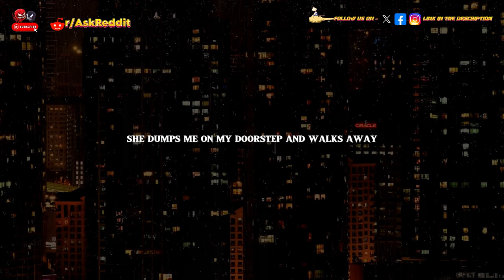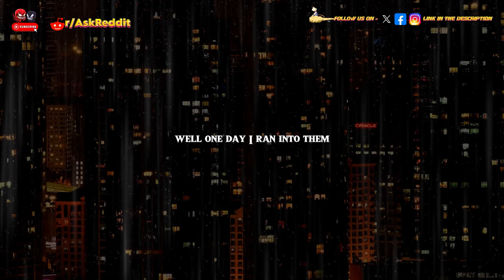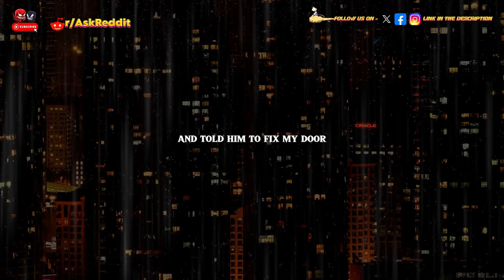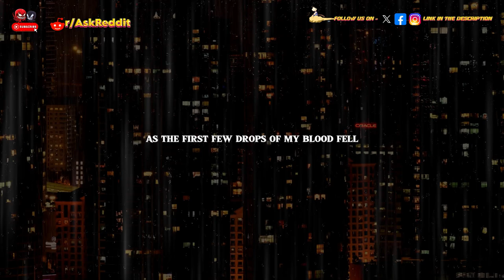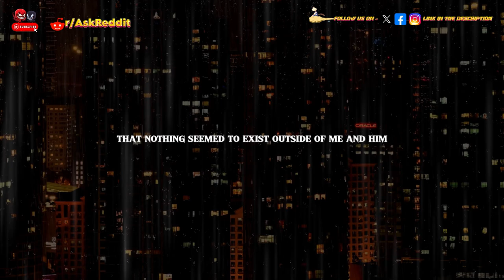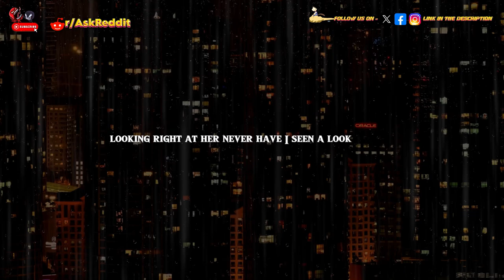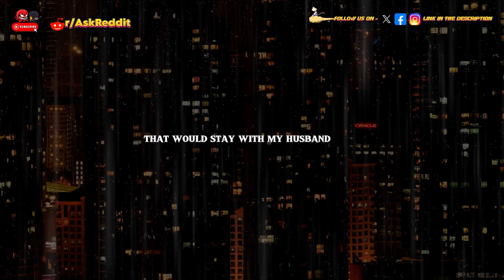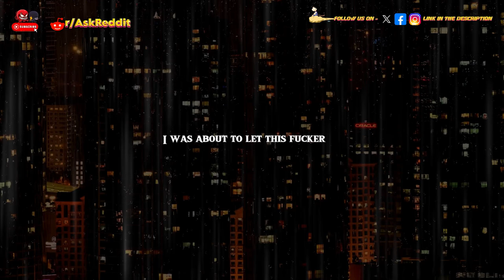What's the scariest you've ever acted towards another human being? Full Compilation Part {1-7}